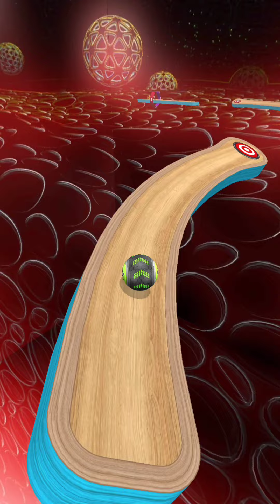Going Balls SpeedRun Gameplay Level 2047-2050